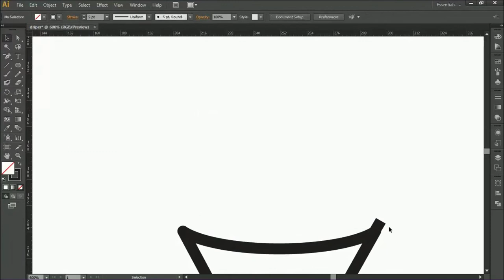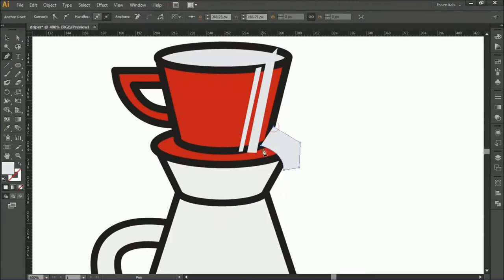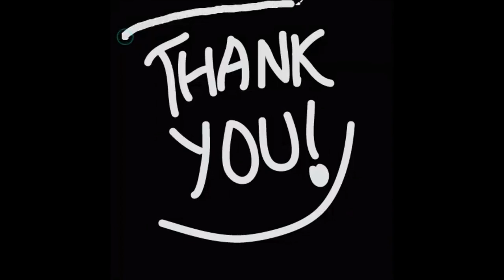Coffee Icons (Dripper) Part 3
This is the third part in my coffee icons.Cheers !